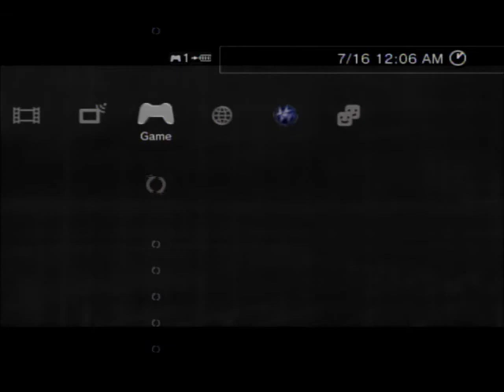Let's Play Assassin's Creed II - 80 - Hard Glyph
We come across a really hard circle glyph